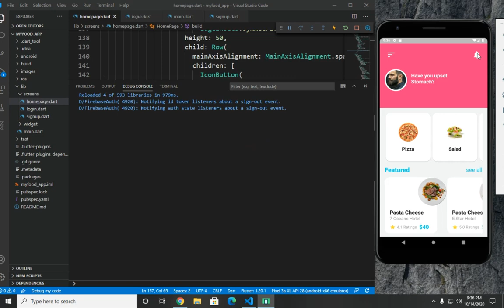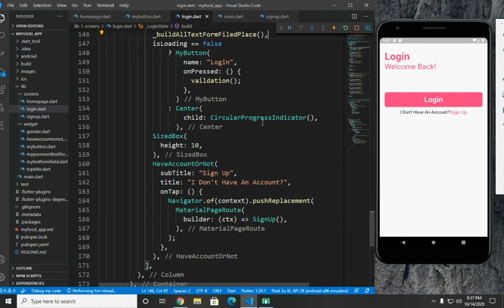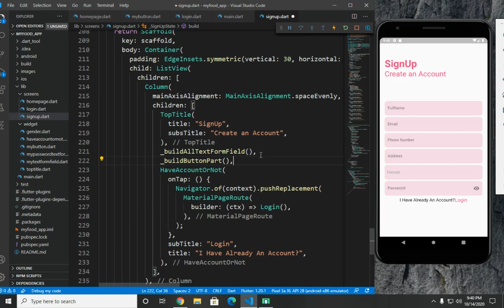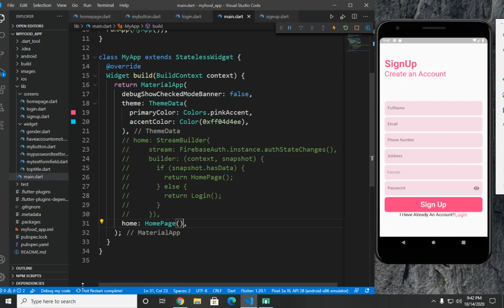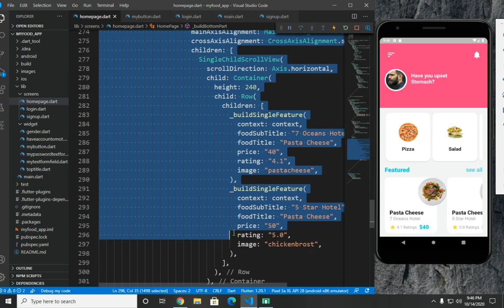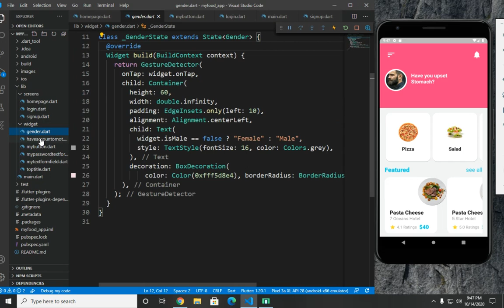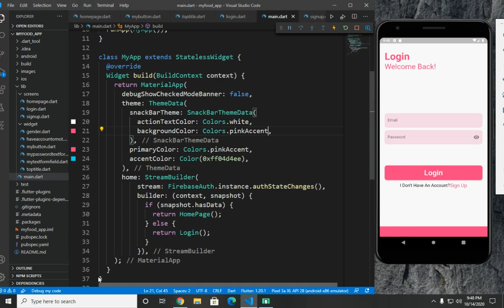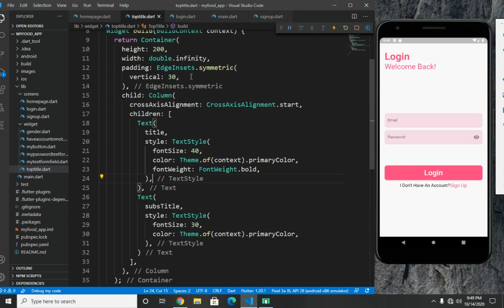Food App Part 6 Make Widget And Function Flutter In Hindi/Urdu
theflutterhub Salam!